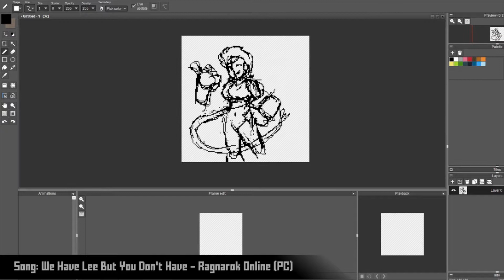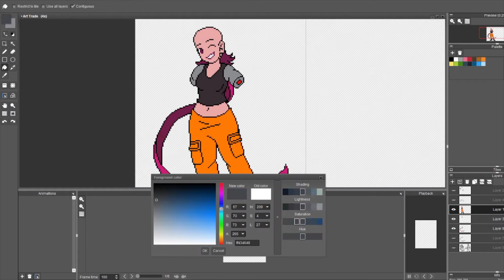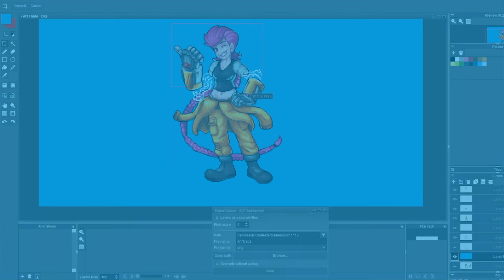Speed Pixel - Olivia (For DGMKPixy)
Daily Pixel made with the prompt "Art Trade"